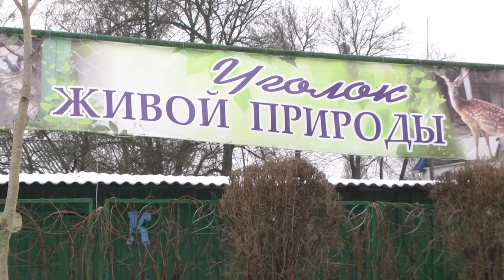2022-02-03 г. Брест. «Живому уголку» Брестского парка 15 лет. Новости на Буг-ТВ.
15 лет назад задумки инициативных людей, которые любят природу, любят животных, воплотились в реальность –   в Брестском городском парке появился «Живой уголок», который пришелся по душе и детям, и взрослым. В нём можно увидеть животных в почти естественных для них условиях. О том, кто же всё-таки там обитает - расскажет Анастасия Мелишкевич.